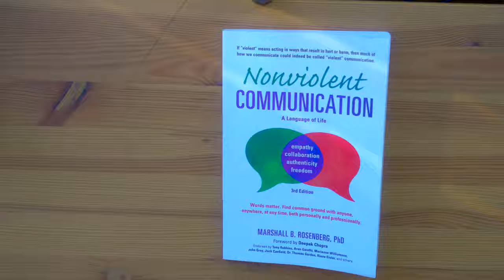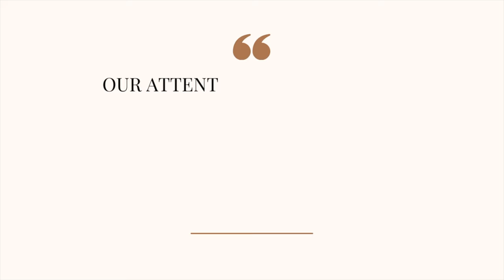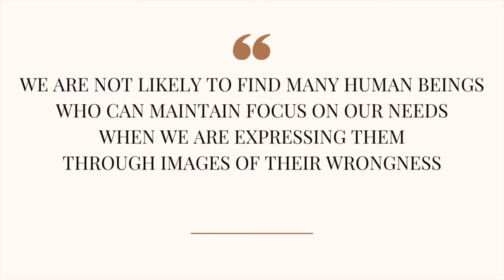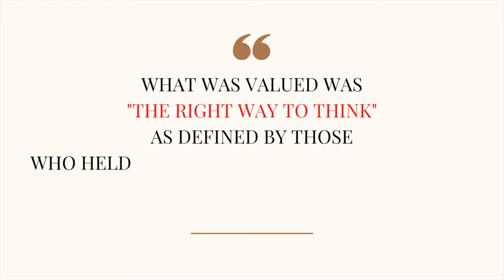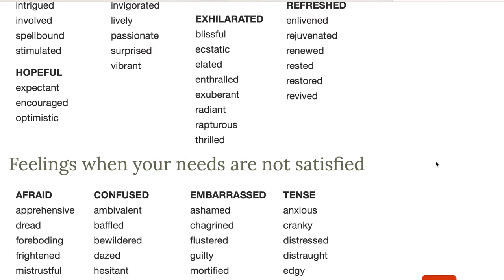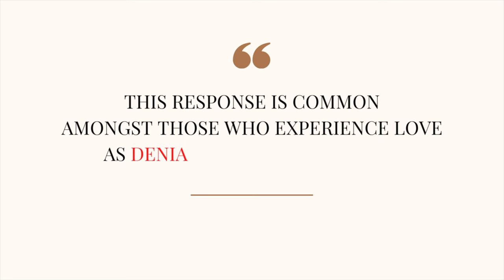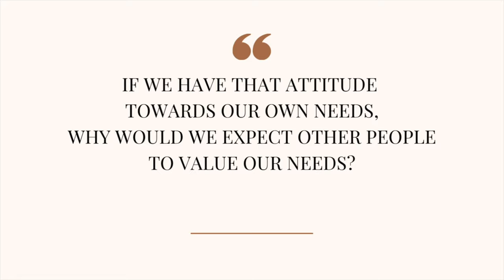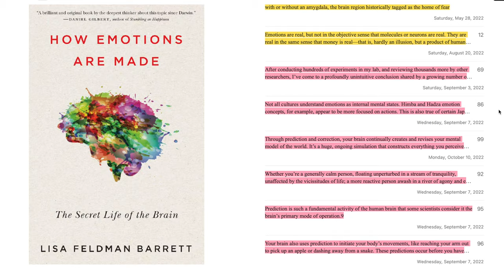How to Speak with Nonviolent Communication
Nonviolent Communication flows in four steps: Observations, Feelings, Needs, Requests.  Just following those steps doesn’t guarantee nonviolence, though, as these steps can still be done with the intent to control people, and to make them do what we want, which isn’t what Nonviolence is about.  So, I’m going to expand on these steps, and to explain the compassionate intent behind each.

In my first video, I talked about how violence gets in the way of empathy, and how the violence in our language blocks compassionate connection, and so this guide here to Nonviolent Communication expands on that video, and outlines the NVC process, with the intent to stay compassionate and connected, and without falling back into old patterns of violence.  If you haven’t seen the first video over @eatyourkimchi  and you’re unsure what I mean when I talk about “violence,” check it out here.

I mentioned in my video on “All About Love,” how I want to dedicate my life to love.  With these videos, I want to put my time into spreading messages of love, compassion, empathy, mindfulness, presence, connection, and peace, and I plan to do so through sharing the ideas of very impactful books.  This is a project that I find great meaning in, and I hope it’s something that resonates with you as well.

If Nonviolent Communication interests you, check out the book.  There’s so much more in there than I could talk about in these videos, and I’ll get back to these ideas in future videos.

And along with that, here’s NVC’s List of Feelings..

If you’re interested in Nonviolent Communication, the Center for Nonviolent Communication is starting a ten month program this weekend, as of November 12th.  I’ll be participating in it as well.  Check it out!

0:00 Introduction
44:05 Nonviolent Communication used Violently
1:54 The spirit of Nonviolent Communication
2:40 The Four Steps of the Nonviolent Communication Process
4:21 Step 1: Observations
5:53 Separating Judgments from Observations
6:40 Double Standards
8:09 Violence preventing growth
9:32 Step 2: Feelings
10:28 Lack of Emotional Education
11:34 Hiding Judgments in our Feelings
12:51 Feeling vs Non-Feeling words
14:31 Emotional Responsibility
16:37 Emotional Slavery
19:02 Step 3: Needs
21:50 Connecting with Our Needs
23:22 Listening with Empathy to People’s Needs
24:42 Shame in Expressing Needs
25:52 Santa Claus Attitude
27:45 The Joy in Fulfilling the Needs of Others
29:24 Closing this already long video
31:12 How Emotions Are Made